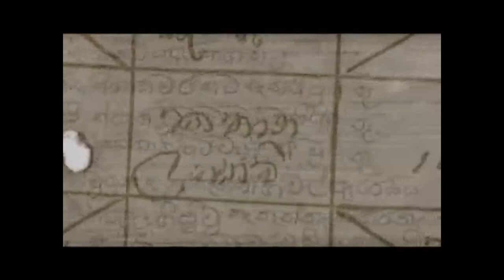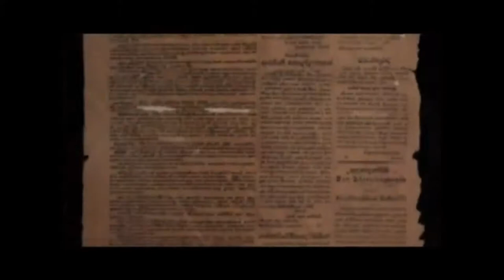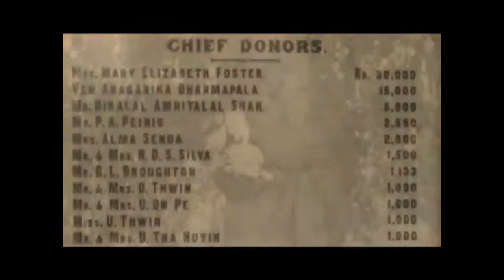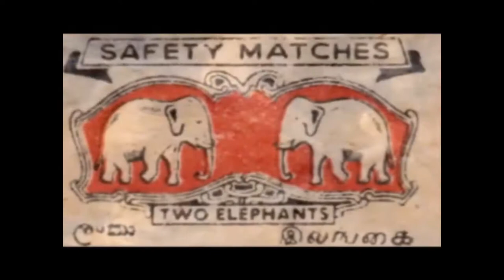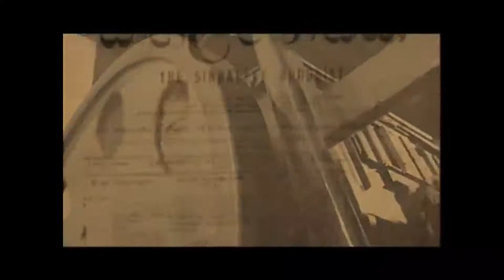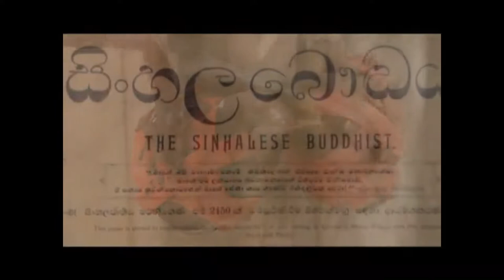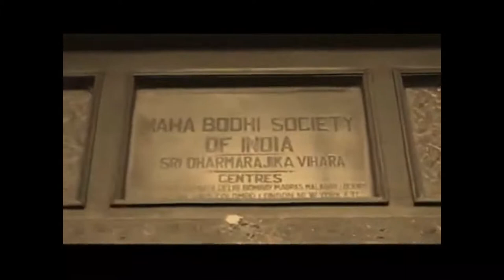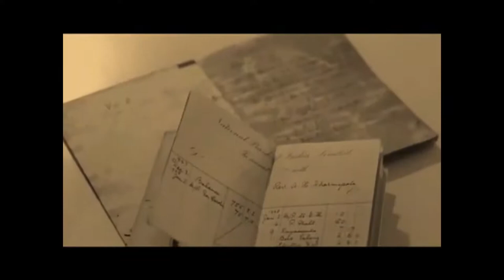Anagarika Dharmapala Documentary